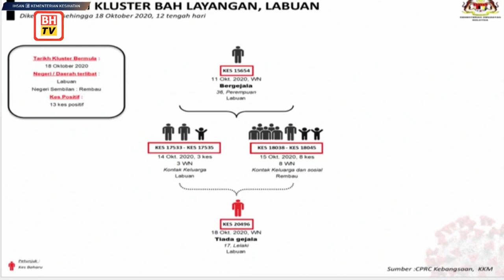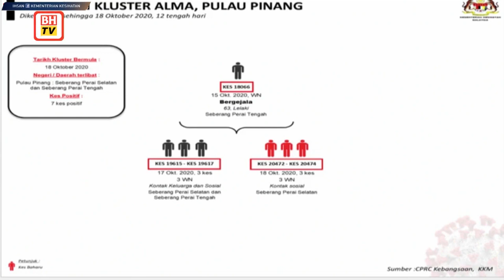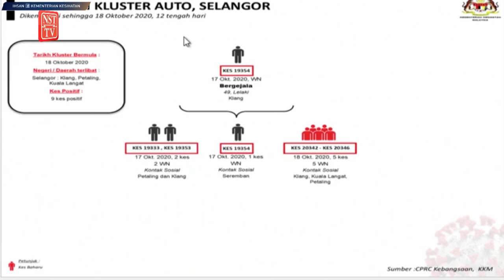Four new Covid-19 clusters detected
Four new Covid-19 clusters have been detected in the country as cases continue to surge.

They are the Bah Layangan Cluster in Labuan and Negri Sembilan; Alma Cluster in Penang, Auto Cluster in Selangor and Negri Sembilan, and the Kepayan Prison Cluster in Sabah.